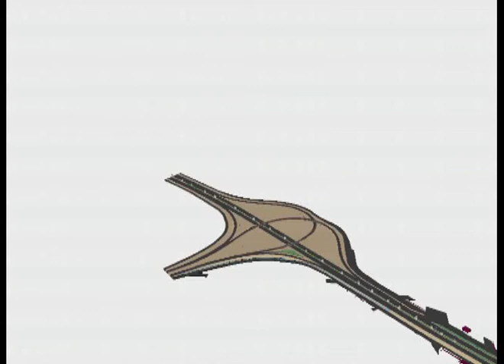Haramin Street Jeddah